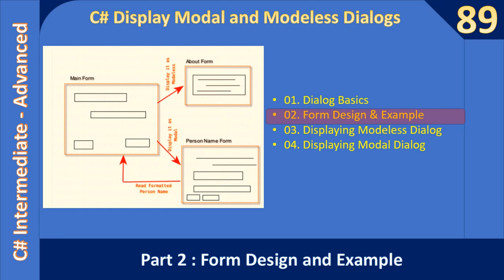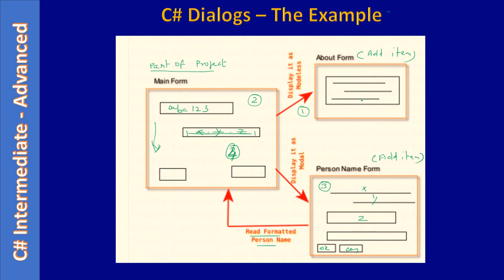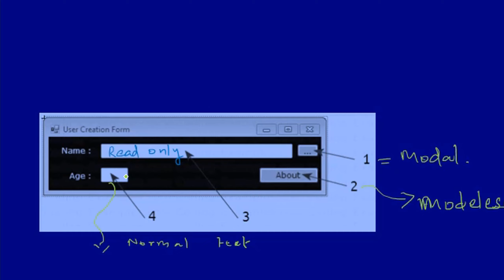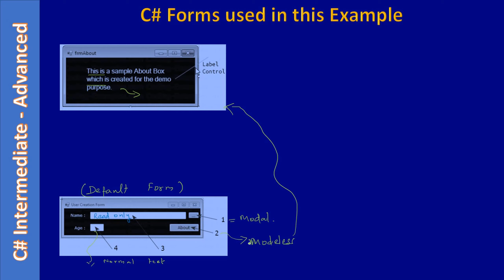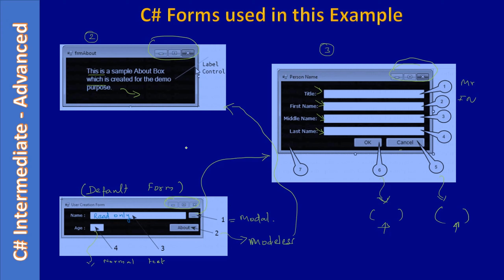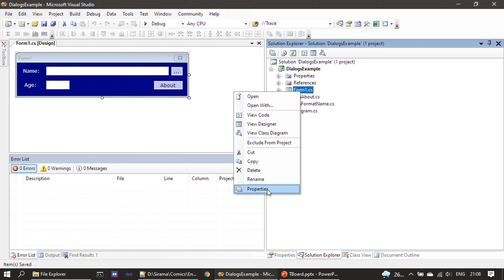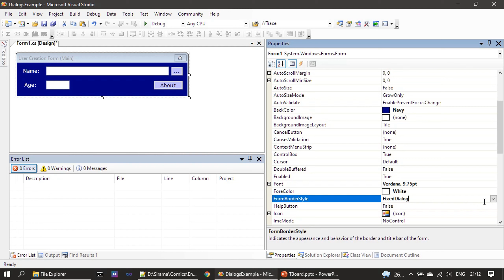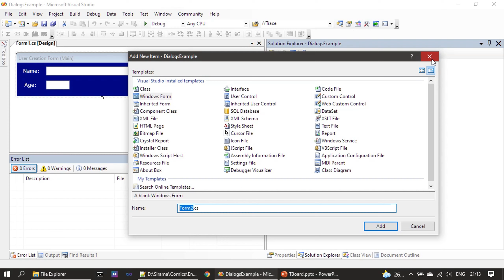C# Modal & Modeless Dialogs | Part 2 - Main Form Design | C# Advanced #89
In this video, we will get a preview of List of Dialogs which we are going to create. Then, we discuss about the form design of the Main Dialog.